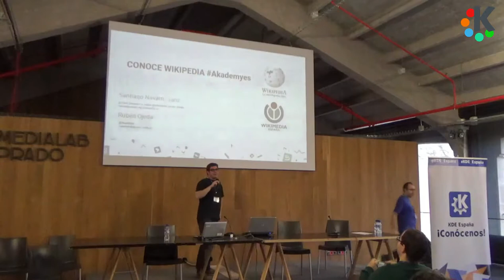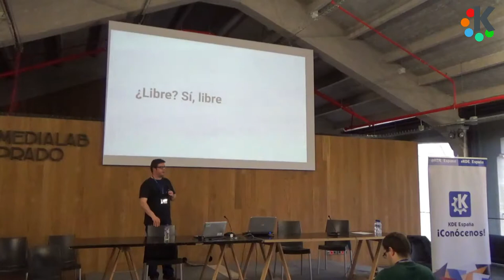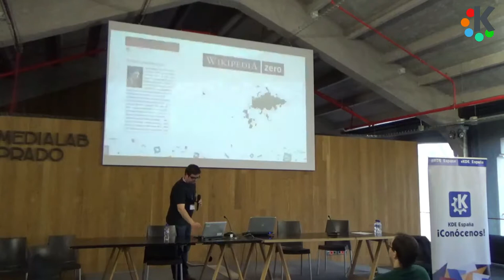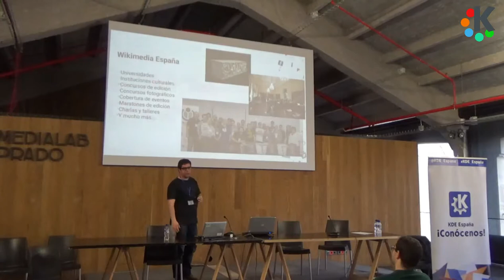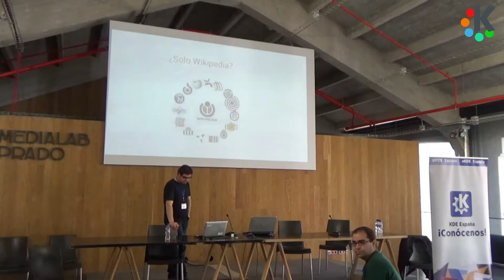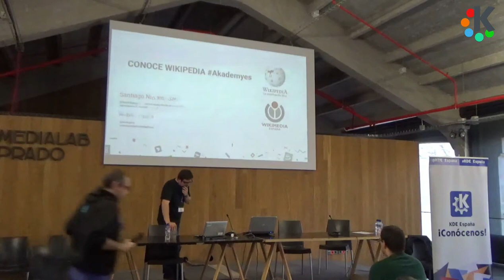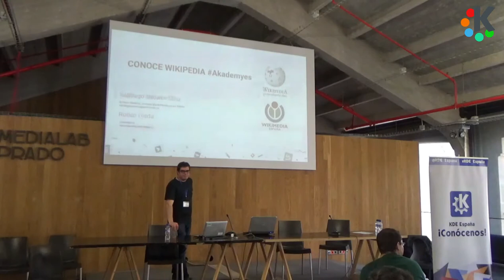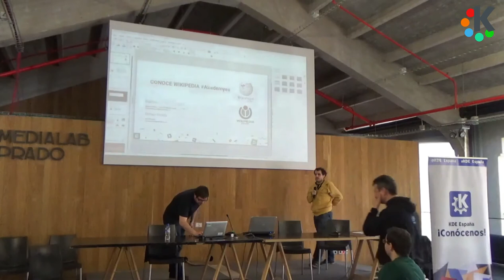03x03+04 Conoce Wikipedia+ Ceremonia de Clausura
Últimas charlas de Akademy-es 2016 de Madrid en Medialab Prado.
Conoce la Wikipedia de la mano de Santiago navarro y Ceremonia de Clausura con Aleix Pol.